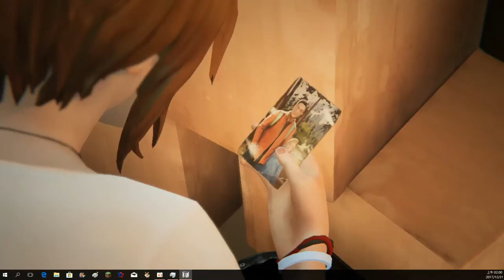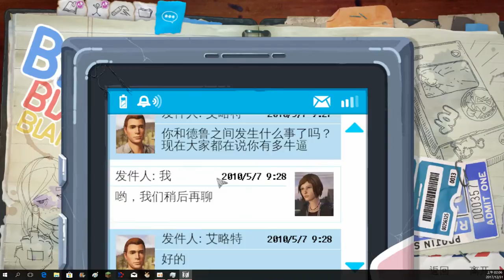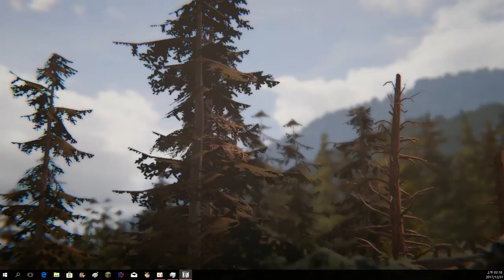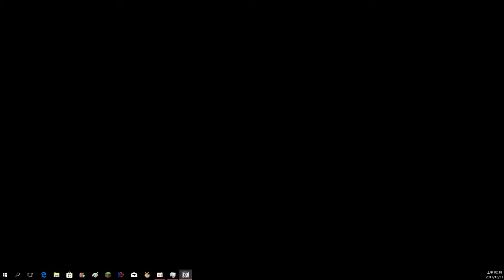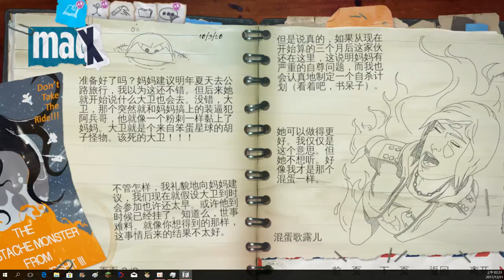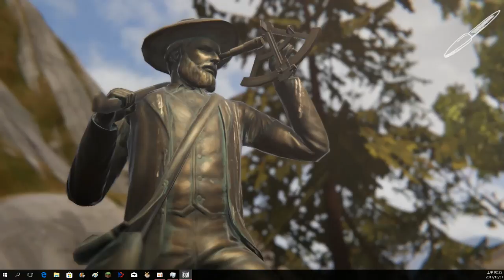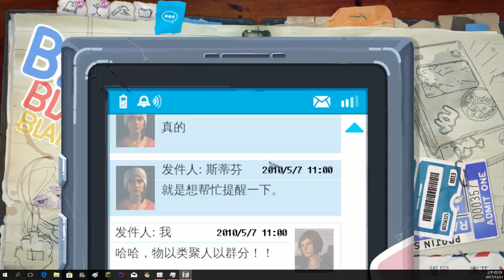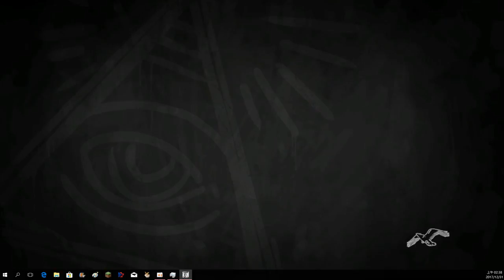【猶桐】⚔️⚔️和AMBER翹課、跳火車!?⚔️⚔️《第二章》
❤❤追蹤!!!❤❤

👑11月の回顧👑

❤認真生存❤

❤VLOG❤

❤本次遊玩:LIFE IS STRANGE:BEFORE THE STORM

❤剪輯軟體:VIDEO STUDIO X9 PRO

❤攝影器材:SONY HDR-CX405

❤腳架:MANFROTTO